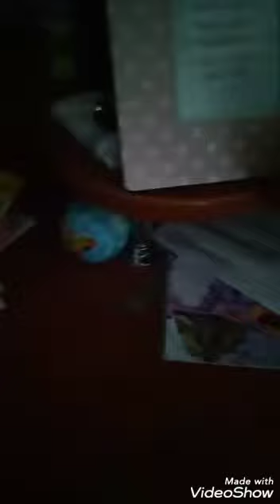Święta już nie długo! 🎅🎅